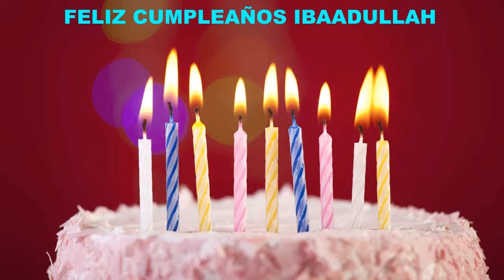Ibaadullah Cakes Pasteles